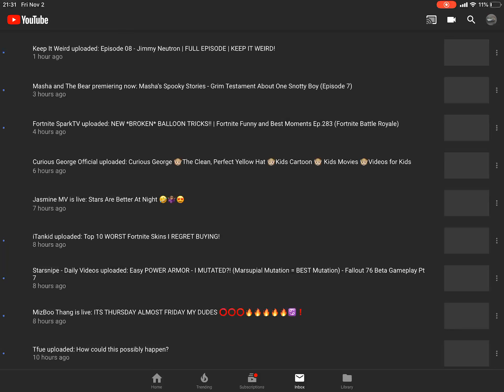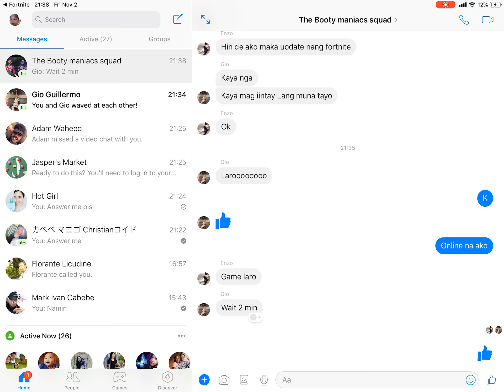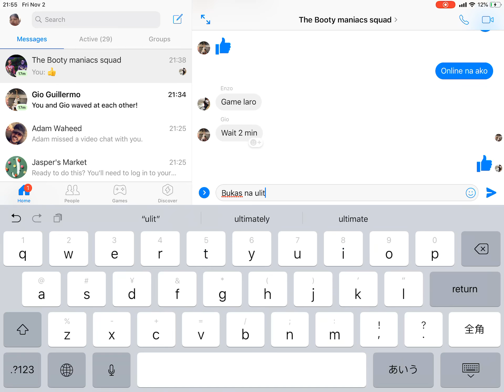24min short live stream on YouTube (first Short youtube live stream)